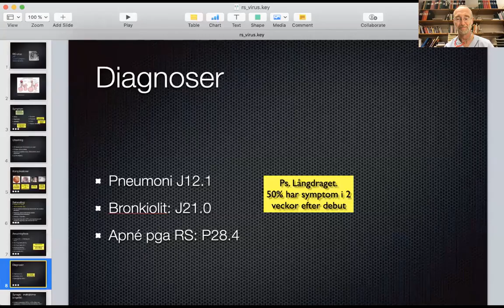RS virus Ludvigsson 2021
10 minuters mini-föreläsning om RS-virus bland barn.
Målgrupp: Sjuksköterskor och undersköterskor.